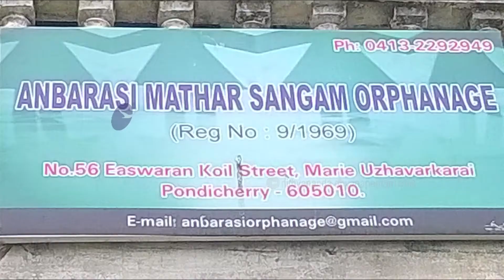Nithyananda Times, 25th July, 2016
Live morning Nithya satsang with Paramahamsa Nithyananda and special guest President of Akhila Bharatiya Akhada Parishad Sri Narendra Giri ji Maharaj

Shivachariar training participants deepen their understanding of the 4 powers

Pudhuvai Adheenam offered Annadhaanam at a local orphanage, 3rd eye powers were also demonstrated to the eager children.

Ohio Adheenam continues - Sattvic Vegetarian Cooking Class as Participants get a hands-on experience in an Indian Grocery Store

Nithyananda Yoga Teacher Training Aug. 7-27

Conquering Life Workshop July 30 - 31

Upcoming Events:
Sep 23 - Oct 2 10 days for kids - Manifest 3rd Eye powers
Nithya Yoga Teachers Training August 7-27